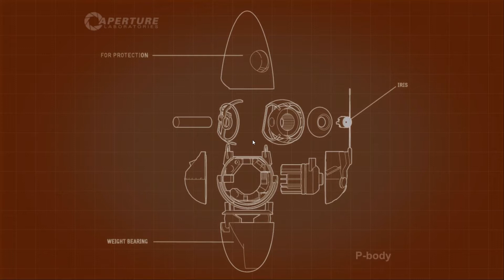[KOOP] LASS MICH DAS SELBST PROBIEREN! | PORTAL 2 mit Krapsone | #12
► Videobeschreibung ◄
Auch wenn der Ton vielleicht mal etwas rauer ist...
Nehmt es weiterhin als Spaß auf!
Denn nur so ist es auch gemeint ;)